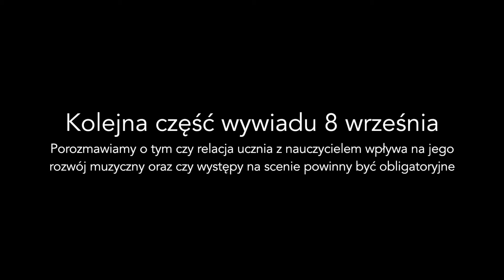Wywiad z Rhodą Bernard cz. 2 / Interview with Rhoda Bernard part. 2